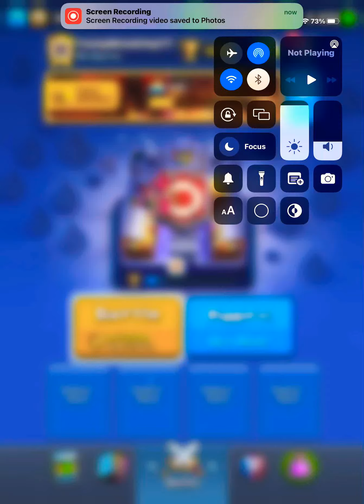Live Ladder Pushing | Best Golem Canon Cart Deck | Defeat Any Hard Counter Matchups